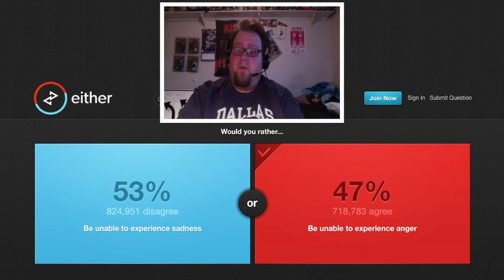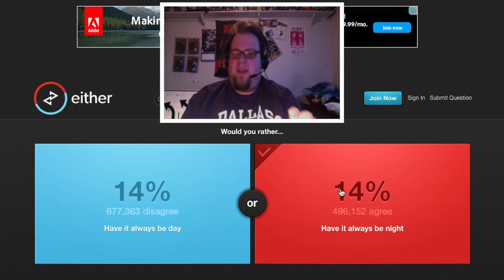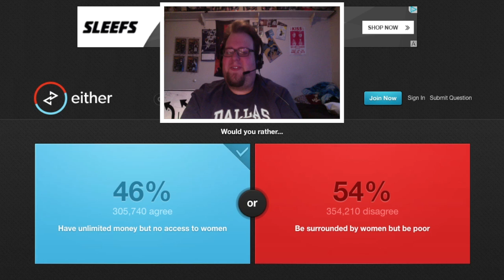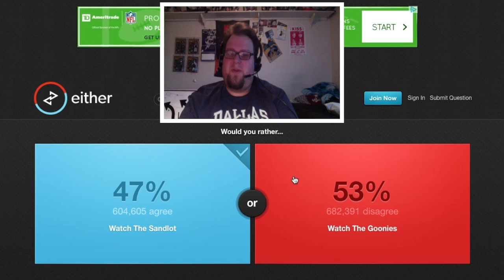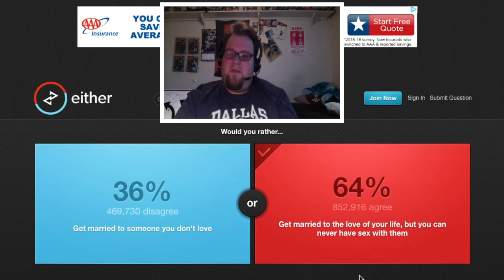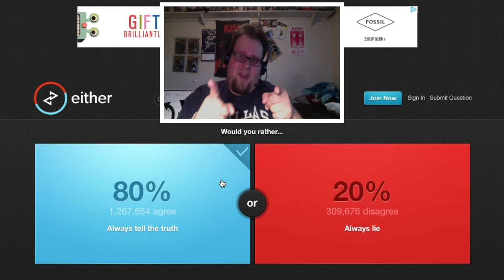Pork Chop's Play Pen: EITHER Vol. 7